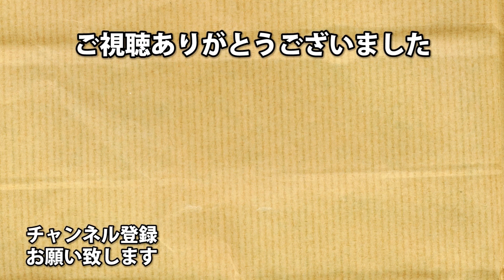【ハグ】蜘蛛ハグが、良い【Dead by Daylight】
強化楽しみ

生存者４人VSキラー１人の
非対称鬼ごっこゲーム
「Dead by Daylight」の実況です。

アーノルズはせがわ